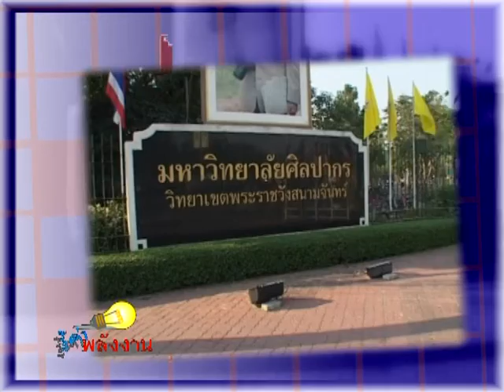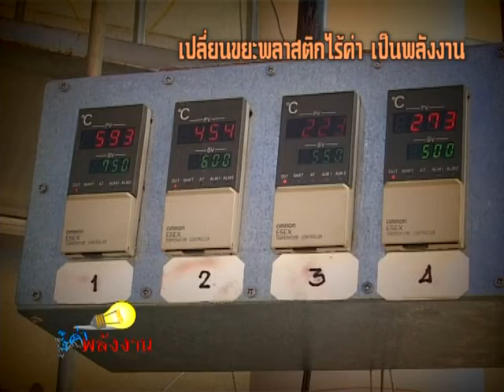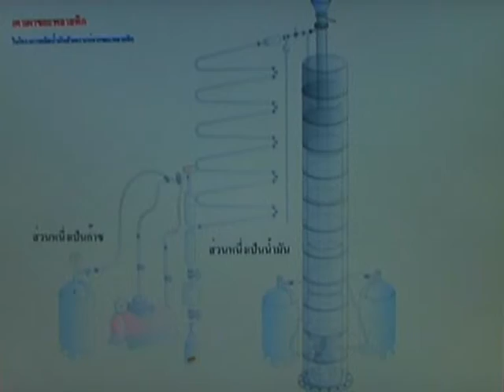283 เปลี่ยนขยะพลาสติกไร้ค่าให้เป็นพลังงาน - รู้ค่าพลังงาน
รายการรู้ค่าพลังงาน ตอน เปลี่ยนขยะพลาสติกไร้ค่าให้เป็นพลังงาน
ออกอากาศ 28 กุมภาพันธ์ 2551
นวัตกรรมหลอมรวมพลาสติกให้กลับมาเป็นน้ำมัน
สัมภาษณ์ : ดร.มนัส แซ่ด่าน ทีมวิจัย คณะวิทยาศาสตร์ ม.ศิลปากร
                   อ.จำนงค์ ธำรงมาศ หัวหน้าภาควิชาฟิสิกส์ คณะวิทยาศาสตร์ ม.ศิลปากร